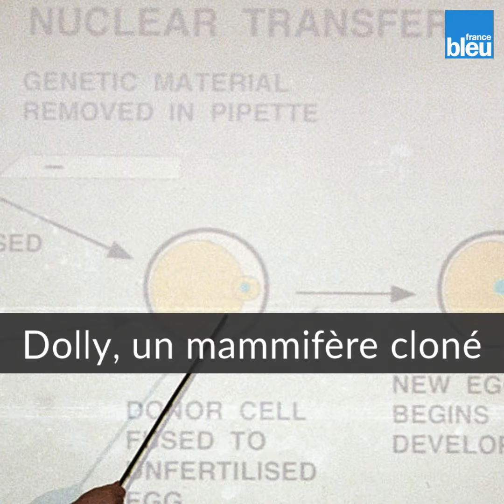Dolly, et après ? Le clonage dans l'élevage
Le 23 février 1997, le monde découvre l’existence de la brebis Dolly, premier mammifère cloné à partir d’une cellule adulte. France Bleu fait un état des lieux du clonage dans l’élevage.